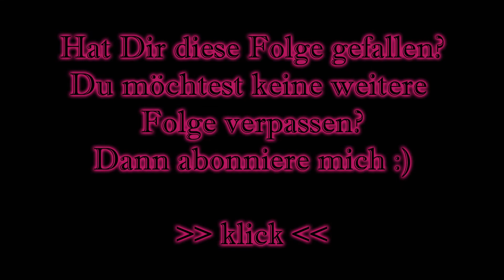The Walking Dead 5-03 - nicht den Kopf verlieren [Gameplay German Deutsch] [Let's Play]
Let's Play The Walking Dead - Gameplay Deutsch/German
«The Walking Dead»
Ein Horror-Adventure von Telltale Games (2012)